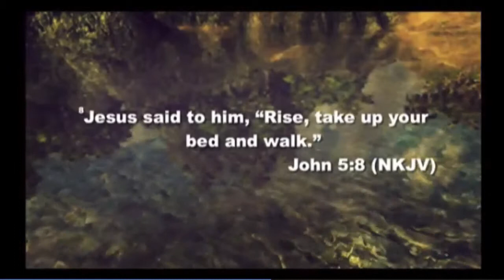The Word Can Make You Well - Pastor Bron Jacobs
Community Praise Church of Seventh Day Adventists in Alexandria, Virginia
If you'd like to know more about our church and ministry please visit us